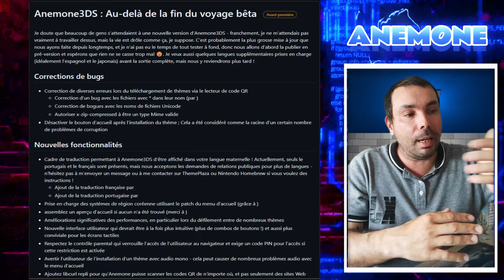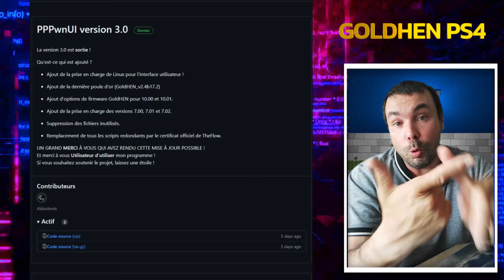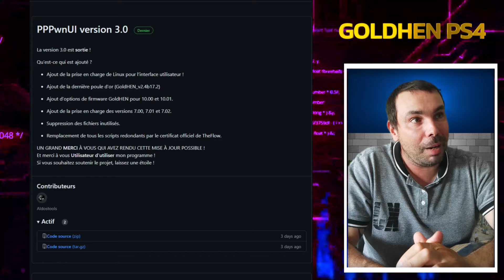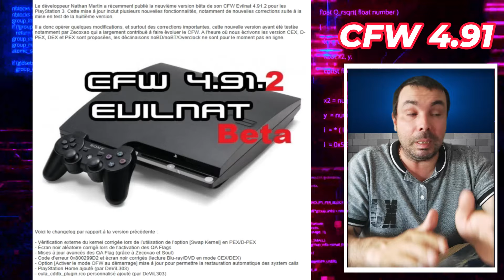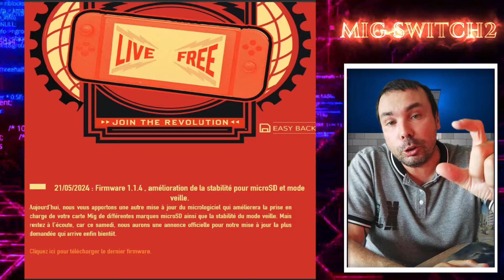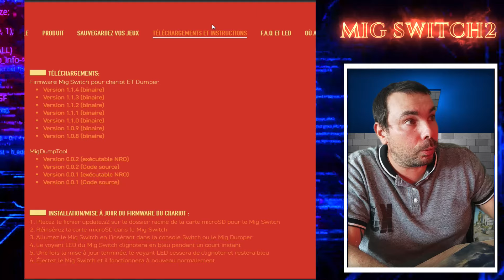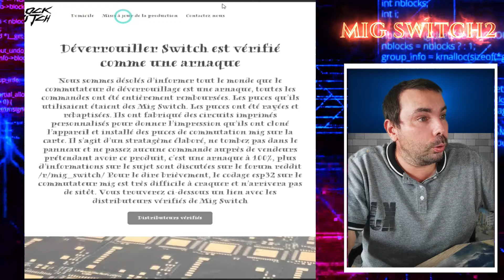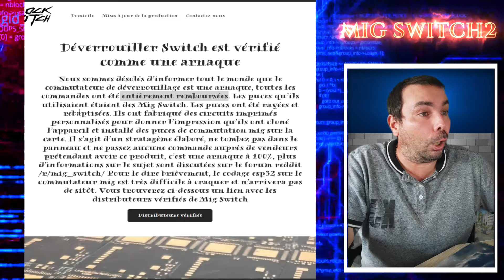ANNONCE D'UN NOUVEAU MIG SWITCH V2 ( Maj beta 9 elvinat avec Anemone 3ds et recap ps4)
Bonjour à toutes et à tous, bienvenu sur la chaine de MikeGamers.

INTRODUCTION: 0:00
💥1) ANEMONE 3DS  0:54
💥2) RECAP PS4 PPPwn  3:09
💥3)MAJ BETA ELVINAT 9  5:56
💥4)ANNONCE MIG V2  8:01
CONCLUSION:  11:40